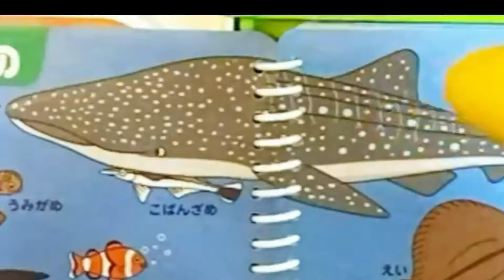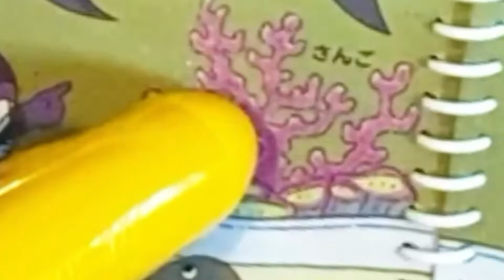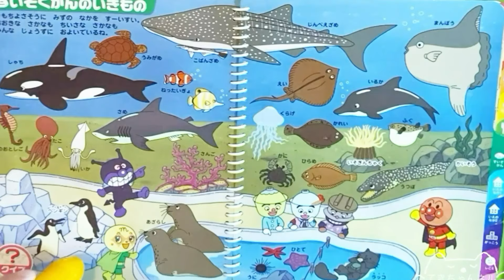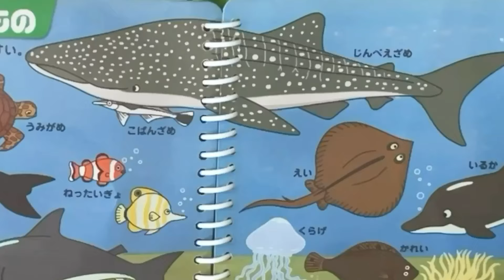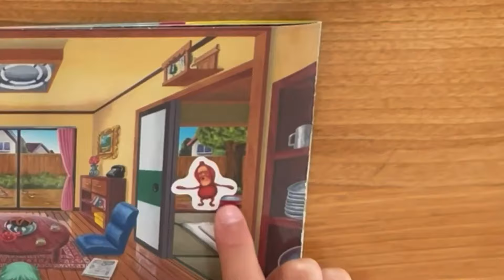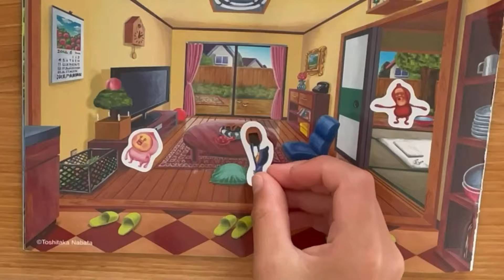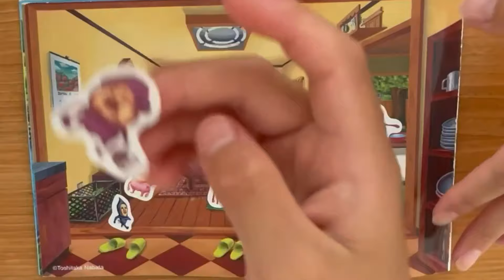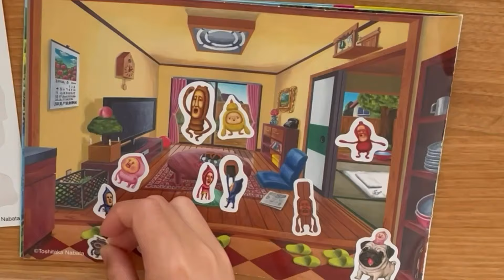アンパンマンアニメおもちゃ パズル🧩ドキンちゃんコキンちゃんSLマンもいるよ！めいけんチーズレアチーズちゃん 水族館おしゃべりいっぱいことば図鑑 海の生き物 ジャングルポケット こびとづかん名前紹介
カクレモモジリ
ノミビョウタン
シノビイエコビト
イタノメガクレ
ヒメイエコビト
シシャワオドリ
タナフクワラシ
ヒヨコマネッコ
イノリオキモノ
ニンニクニン
ダマシエサトリ

かまめしどん
てんどんまん
かつどんまん